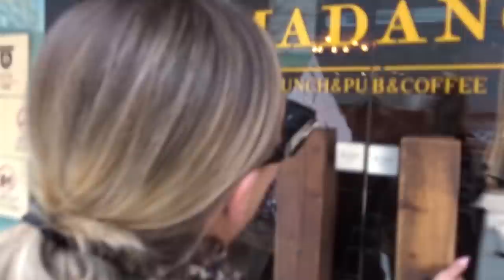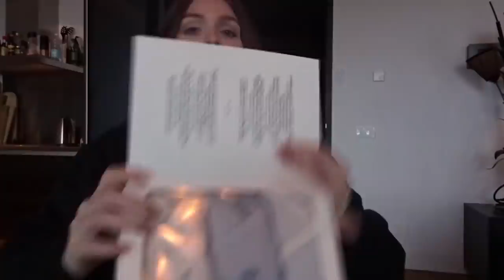VLOG 5 - Terug naar Nederland + Kleine shoplog! - JOELLE WITSCHGE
Het is alweer vlog 5 en in deze vlog ga ik weer even terug naar Nederland, wordt verrast door mijn familie en ik laat even zien wat ik heb gekocht voor mij en de baby!

Postadres:
AGE Network
t.a.v. Joelle Witschge
Overhoeksplein 2
1031 KS Amsterdam